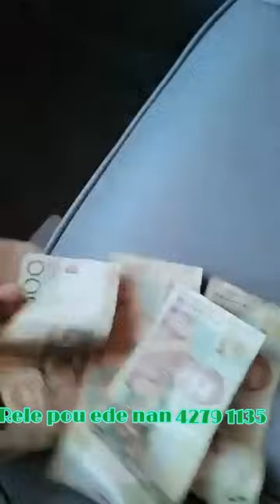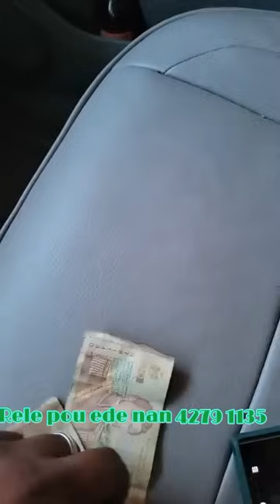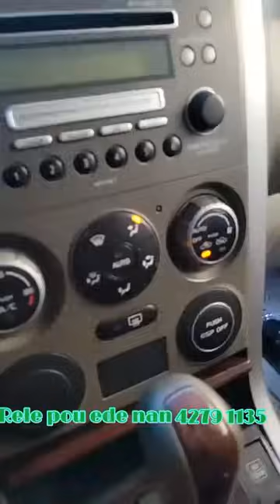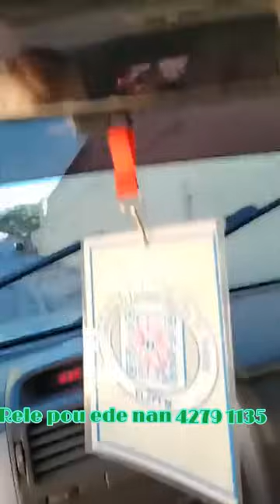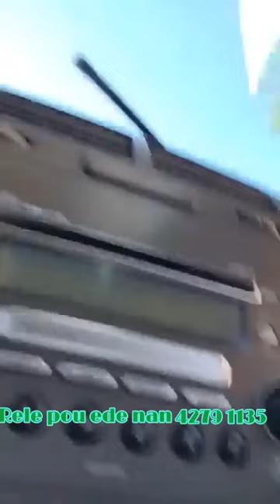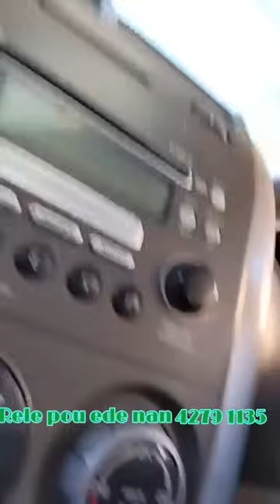timoun yo anvi viv fè tris 😢 pou timoun lari sa yo 😭 dam nan dili fè 3jou san manje epil gn yn bebe